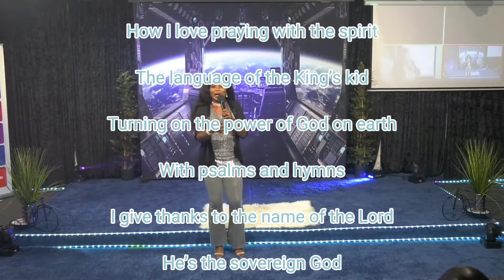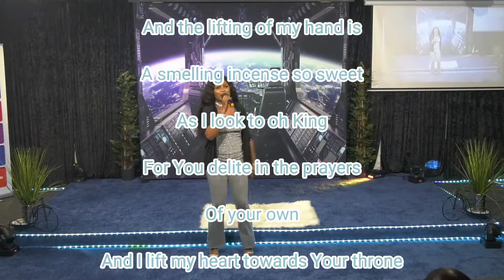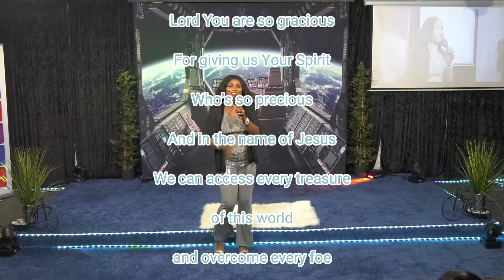Glossolalia Remix by ChiPraise ft. PKG